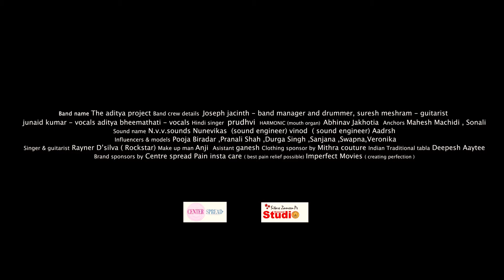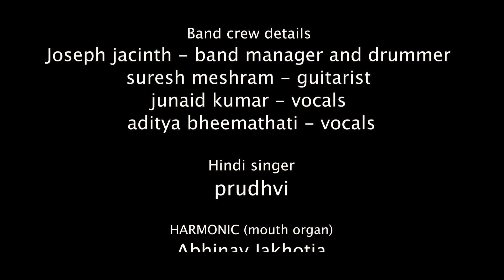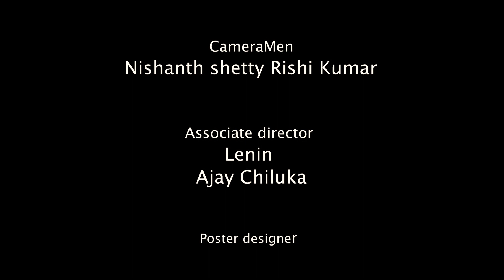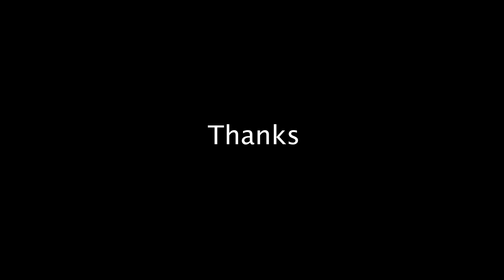Sitare Zameen pe #5 | Gurucool Studio | Raj gupta | Mahesh Machidi, Sonali Garje | Avinash Sachar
sitare Zameen pe #1

“PRESENTING THE PERFORMANCES OF HIDDEN TALENTERS ON THE SITARE ZAMEEN PE PLATFORM”

Anchors
Mahesh Machidi
Sonali Garje

Producer
Dr. Rajan guptha

Makeup man
Anji
Assistant
Ganesh

Event  organiser
Mahesh Machidi

Gurucool studio

Mithra couture

Centre spread
Pain insta care-best pain relief possible
Gurucool academy
Imperfect movies -creating perfection

Band-The Aditya project
Joseph jacinth-band manager and drummer
Suresh meshram -guitarist
Junaid kumar -vocals
Adhitya bheemathati -vocals

Harmonic -mouth organ
Abhinav jakhotia

Hindi singer
Prudhvi

Singer &AMP; Guitarist
Rayner Dsilva (Rockstar)

Indian Traditional table
Deepesh Aaytee

Sound
N.v.v.sounds
Sound engineers
Nune vikas
Vinod
Aadarsh

Influencers &AMP; models
Pooja biradar
Pranali shah
Durga singh
Sanjana
Swapna
Veronica

Poster design
Naveen kumar

Thanks
Uma maheshwar

 DOP
Nishanth Gopishetty
Rishi kumar

Associate Directors
Lenin
Ajay Chiluka

Dialogue writer
Ajay Chiluka

Editor
Trivikram

Director
Avinash Sachar

Sitare Zameen pe Snake  peek video || Gurucool Studio || Raj gupta || Mahesh Machidi, Sonali